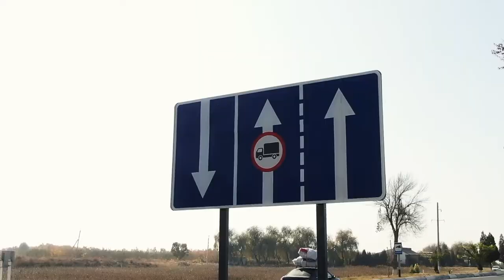Утверждены новые правила дорожного движения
Какие изменения ждут водителей?